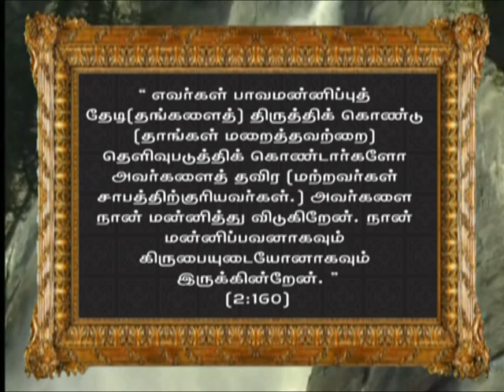At Tawwab THE RECEIVER OF REPENTANCE in tamil